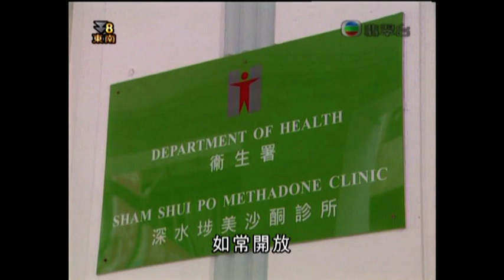[新聞](2008-08-06)北冕襲港風暴消息(1030-16：9)